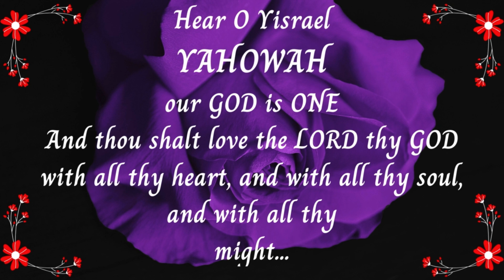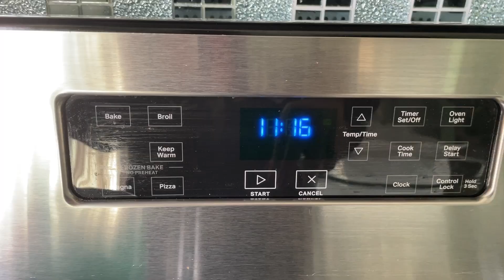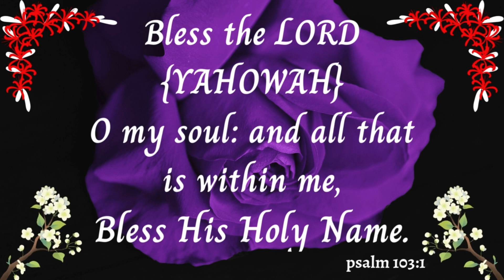SHALOM!!🤗 let's make some soft delicious bread🥖+⛺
Rivqah/ Riv here with another video, in today's
I will be making bread🥖( RECIPE In video),
also put up our booth / tent⛺ with the son's
🎀Thanks for the likes & comments💖🤗